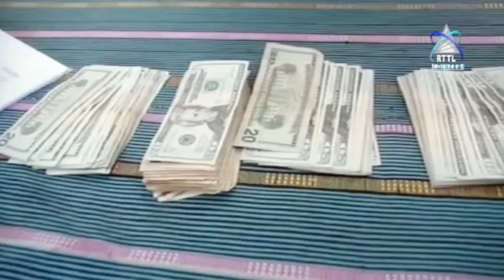Baucau - MS Odete Maria Freitas Kumpremetidu Sei Halo Konstruksaun Ba Posto Saude Tolu